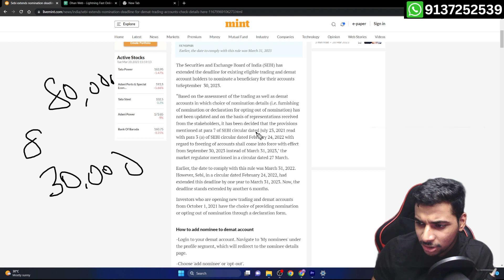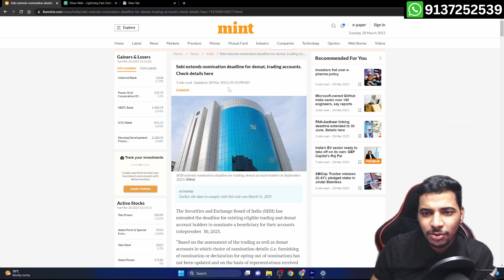Nominee Details Update before 30 March | SEBI New Update Notification | Stock Market Latest News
( Code HOYLJ )